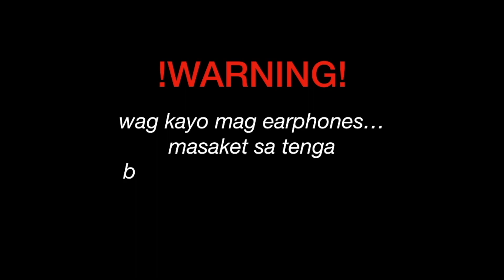TREASURE - [TMI_LOG] EP.5 DOYOUNG CAM 📹 *A-ALONE..* REACTION (Philippines)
HI TEUMERS/BUBBIES!! STAY SAFE GOIZ! God bless us all!

In The Rain (JaeSahi au) on going!

Mark 12:30

“And you shall love the Lord your God with all your heart and with all your soul and with all your mind and with all your strength.”
If you are new here HI I'M MIZPAH!!! yung katabi ko naman ay si ate Ynna!! you can call her Hana din hihi and if you like this video don't forget to give it a big thumbs up and subscribe! tysm :)))

Contact Mizpah!!

Contact Ate Ynna!!